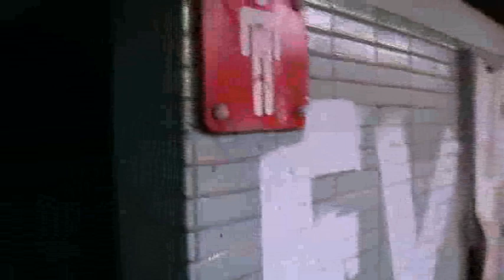Iepenburg Schoten (Belgium) Urbex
Iepenburg was een speeltuin.  Nu, 20 oktober 2008 blijft er niet veel meer van over :(
Het is gefilmd in 16:9 maar heb het niet deftig kunnen omzetten naar 4:3 voor youtube.  Als iemand mij een goed(kope) videoconverter kan aanraden, laat maar weten!